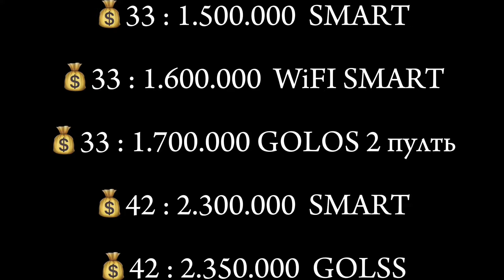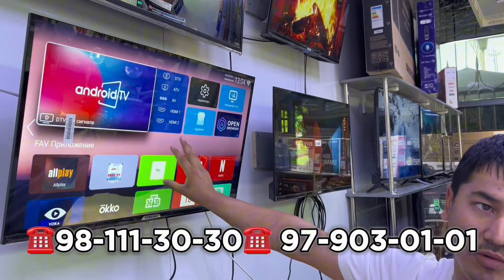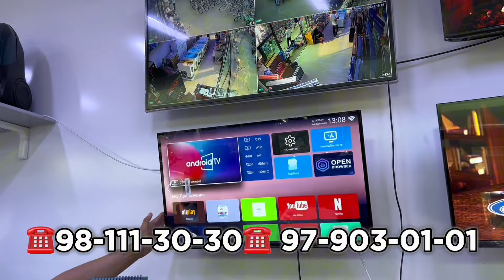ТЕЛЕВИЗОР НАРХЛАРИ АРЗОН ЖОЙИДАН ДОСТАВКА БЕПУЛ